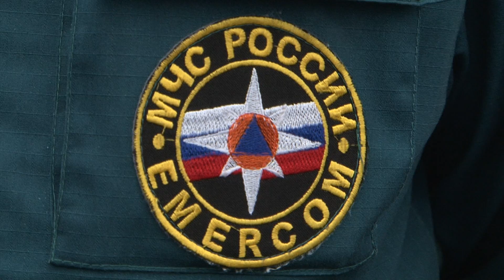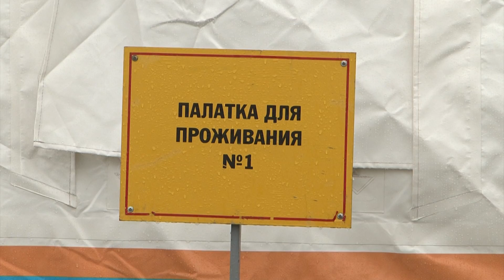Учения по эвакуации жителей подтопленных домов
Белгородская область принимает участие во Всероссийских командно-штабных учениях. Всего в них  задействованы около 250 человек и почти 70 единиц техники, развёрнут межведомственный штаб. Проверка готовности всех систем предупреждения и ликвидации чрезвычайных ситуаций проходит в три этапа. О том, как отрабатываются способы эвакуации населения из подтопленных домов, узнала Дарья Яготинцева.